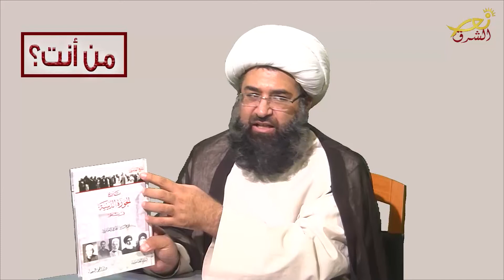من أنت؟ - 17-11-2020 - نور الشرق - Nour Al Sharq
ضيف الحلقة: الشيخ محمد علي الحاج العاملي
إعداد وتقديم: القس غابي عبيدي